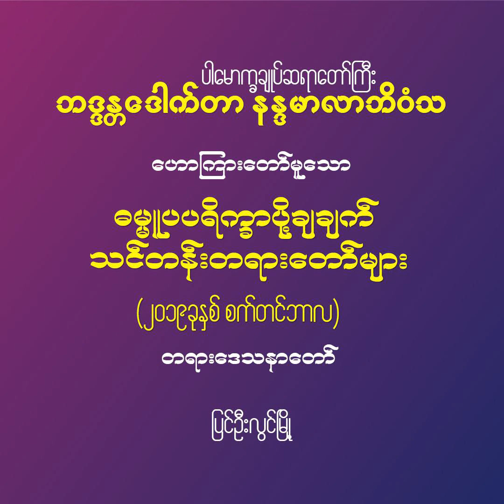ဓမ္မူပပရိက္ခာပို့ချချက် သင်တန်းဖွင့် သြဝါဒကထာ အပိုင်း(၈) / အခန်း(၂)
၂၀၁၉ခုနှစ် စက်တင်ဘာလ ပြင်ဦးလွင်မြို့ ၁၀.၉.၂၀၁၉ တွင် ဟောကြားတော်မူသော ဓမ္မူပပရိက္ခာပို့ချချက် သင်တန်းဖွင့် သြဝါဒကထာ အပိုင်း(၈) / အခန်း(၂)